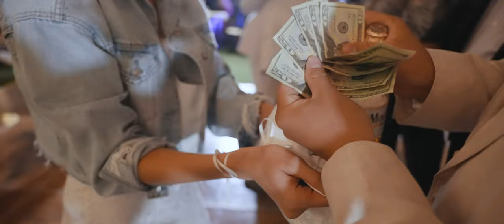Ryan & Alison | High School Sweethearts Wedding in Phelan, CA